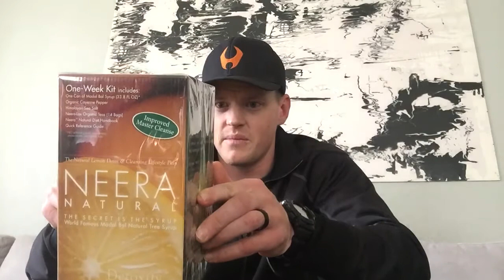5DoH Intro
I'm going to regret this...